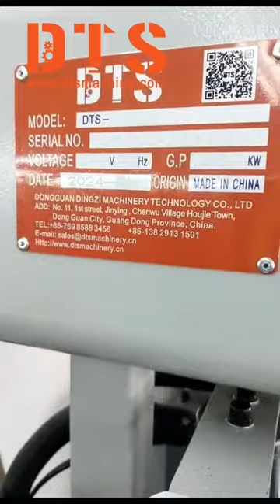Dual station Cold and hot shoe upper crimping machine. DTS-6614CH.DTS Machinery.